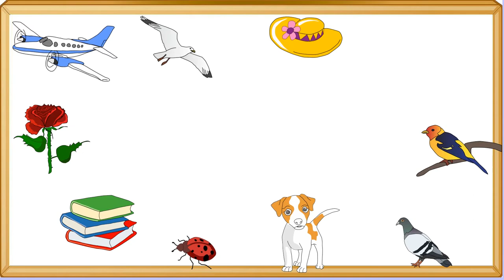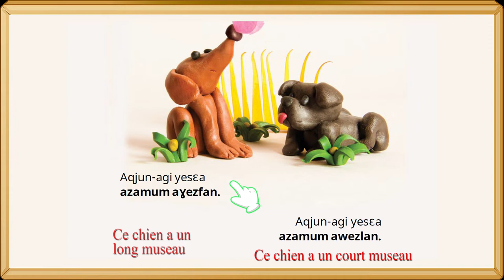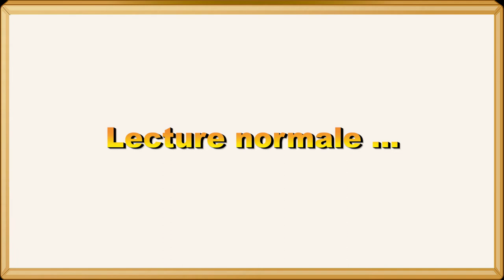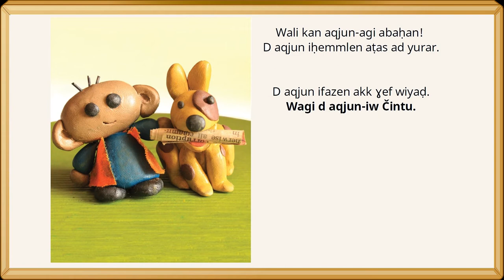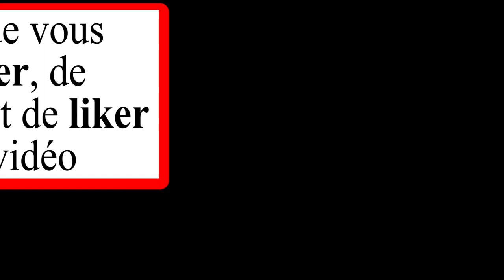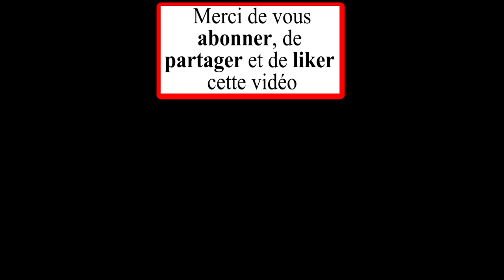Texte et conte kabyle 7, chien chintou = aqjun čintu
Votre générosité sera récompensée par un petit cadeau :)

J'ai créé cette chaîne YouTube pour vous apprendre ma langue kabyle et promouvoir ma culture qui est menacée de disparition, car en Algérie la langue kabyle est très peu enseignée. Je ne suis pas ici pour faire de la politique, je ne suis pas politicien et je n'appartiens à aucun parti politique, mon seul et unique but, c'est de vous apprendre la langue kabyle.

Si vous appréciez ce que je fais et pour pouvoir continuer à vous fournir un travail de qualité, j'ai besoin de votre soutien, car les vidéos me prennent énormément de temps à les faire et je ne souhaite pas m’arrêter en si bon chemin.

Vous pouvez me soutenir en faisant un don  (peu importe le montant, c'est le geste qui compte)

Je vous remercie pour votre soutien et votre générosité.

Auteur : Moh

apprendre kabyle
apprendre tamazight
apprendre thamazighth
apprendre berbère
langue berbère
taqvaylit
thaqvaylith
kabyle facile

Auteur : Moh

apprendre kabyle
apprendre tamazight
apprendre thamazighth
apprendre berbère
langue berbère
taqvaylit
thaqvaylith
kabyle facile
langue kabyle